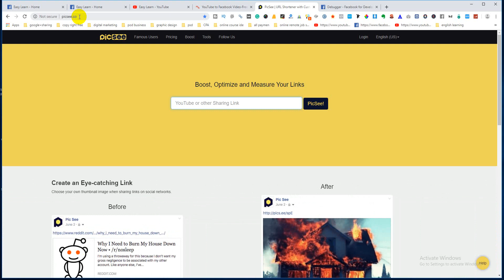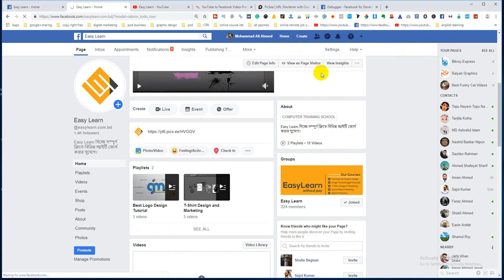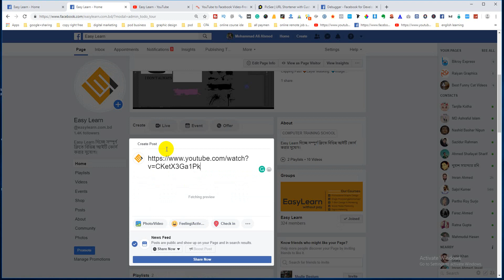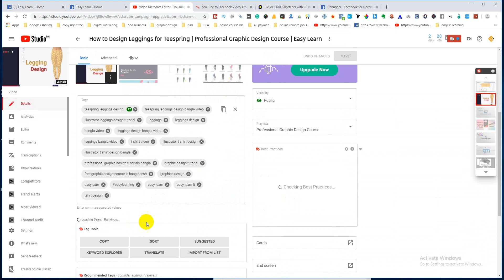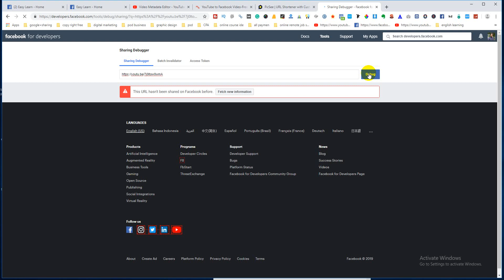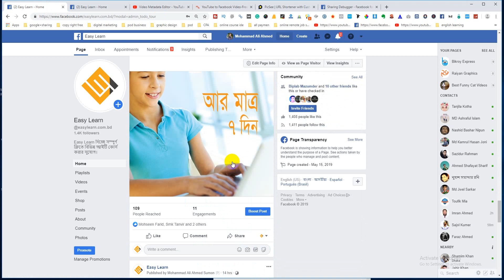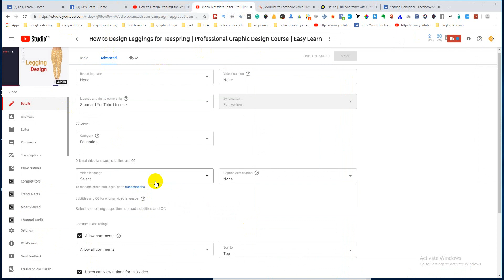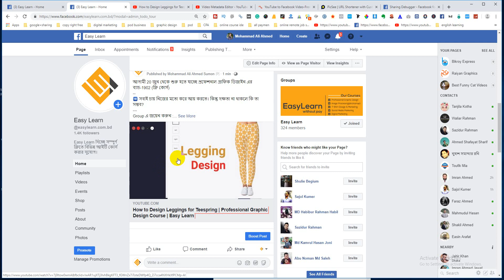How to Share YouTube Videos on Facebook with Large Thumbnail | YouTube Link Share | Big Thumbnail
➡️ সবাই চায় নিজের মতো করে আয় করতে। কিন্তু দক্ষতা না থাকলে কি তা সম্ভব?
Group এ জয়েন করুন :
💪 নিজের উপর ভরসা করুন, সুধু টাইমকে ইনভেস্ট করুন।
➡️ EasyLearn দিচ্ছে সম্পুর্ন বিনামূল্যে অনলাইনে কোর্স করার সুযোগ!
💪 চেষ্ঠা থাকলে সফলতা আসবেই। 💪
➡️ সময় আপনার, আপনাকে দক্ষতা অর্জনে সাহায্য করবে EasyLearn
➡️ মাত্র 300/- টাকা রেজিষ্ট্রেশন ফি দিয়েই করতে পারবেন প্রফেশনাল মানের গ্রাফিক ডিজাইন কোর্স।
➡️ গ্রাফিক ডিজাইন শিখে নিজেকে দক্ষ করুন, ফ্রিল্যান্সিং অথবা লোকাল জব করুন।
Easy Learn আপনাকে কাজ শিখে দক্ষতা অর্জনের গ্যারান্টি দিচ্ছে। বিস্তারিত : 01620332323
🔘🔘 গ্রাফিক ডিজাইন কোর্স থেকে আপনি যা যা শিখতে পারবেন। 🔘🔘
🔸Photo Retouching.
🔸Clipping Path.
🔸Multiple Clipping Path
🔹Layer Masking.
🔹heir masking
🔹Image Manipulation
🔸Color Correction.
🔸Drop / Natural Shadow
🔸Reflection Shadow
🔹Background Removing.
🔹Neck Joint
🔹Raster to Vector.
🔸Jewelry photo retouching
🔸Business Card Design
🔸Brochure Design
🔹Wedding Invitation Card Design
🔹Flyer Design
🔹Food Menus Design
🔸Magazine Design
🔸Packaging Designs
🔸Poster Design
🔹Calender Design
🔹Rollup Banner Design
🔹Door Hanger Design
🔸ID Card Design
🔸Resume Design
🔸Book Cover Design
🔹Certificate Design
🔹Letterhead Design
🔹Logo Design
🔸T-Shirt Design
🔸Banner Ads Design
🔸Forms Design
🔹Web Template Design
🔹Social Media Banner Design
🔹Icon Design
🔸Poto Album
🔸Rack Card Design
🔸Fivrr Marketing
🔸Freelancer.com
🔸99 Design
🔸Teespring and more
Digital Marketing idea
🔴 Course Registration Process :
প্রত্যেক ব্যাচের জন্য রেজিস্ট্রেশান ফি 300/- টাকা বিকাশ বা রকেট নাম্বারে পাঠাতে হবে।

⚫️ বিকশ পার্সোনাল নাম্বারঃ
🔴 রকেট নাম্বারঃ
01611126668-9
⚫️ রেজিস্ট্রেশান ফি 300/- টাকা উপরে দেওয়া যেকোন নাম্বারে পাঠিয়ে 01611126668 এই নাম্বারে এসএমএস এর মাধ্যমে আপনার নাম, আপনার ইমেইল অ্যাড্রেস, যে ব্যাচে রেজিস্ট্রেশান করতে চান সেই ব্যাচের নাম, বিকাশ বা রকেটের TrxID এবং যে নাম্বার থেকে টাকা পাঠিয়েছেন সেই নাম্বার সহ এসএমএস করে রাখবেন।
🔴 You Have to Send SMS by This Format :
🔹 Course Name :
🔸 Batch No :
🔸 Your Name :
🔹Bkash/roket TrxID & Number :